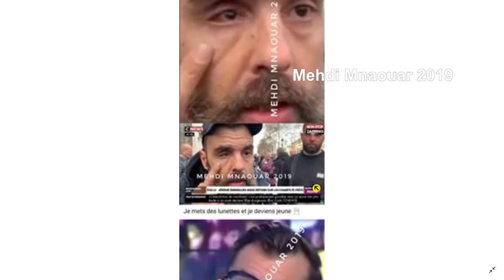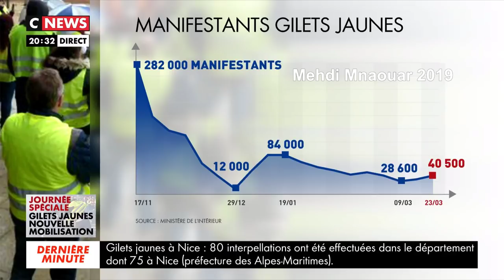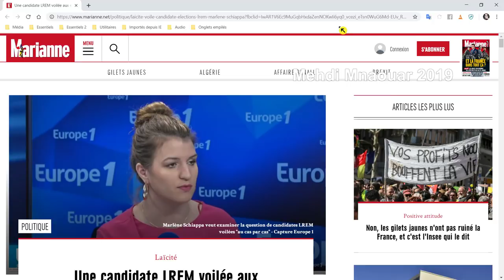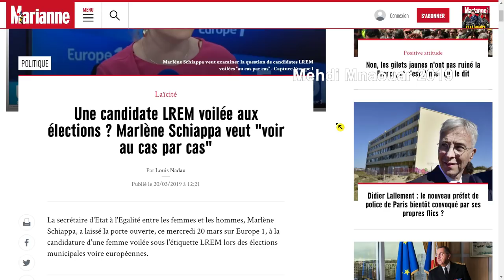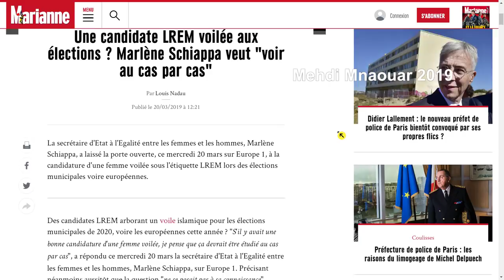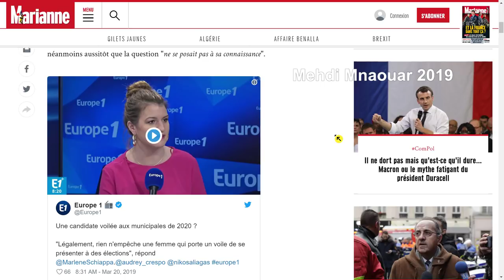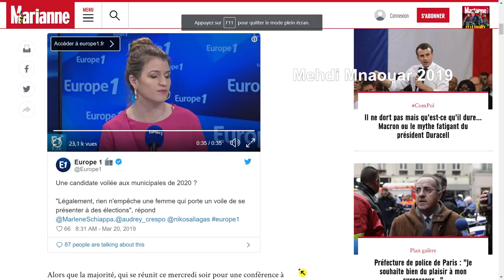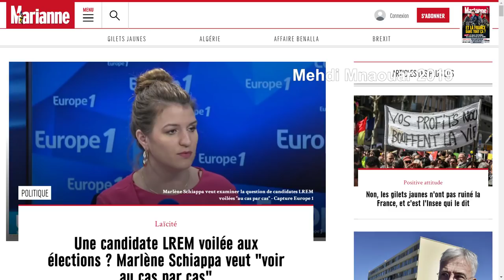MMTV 📺 23/03/19 = ACTE19 == JeSuisGaulois ✊🔥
MMTV 📺 23/03/19

RIC ?? 😅 == 🎅🐑RÉVEILLEZ-VOUS 🐑